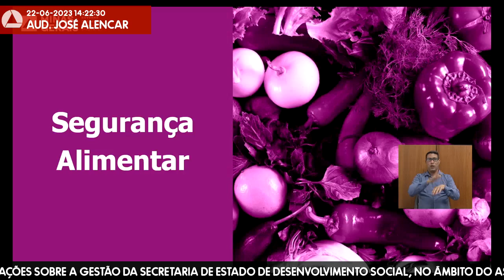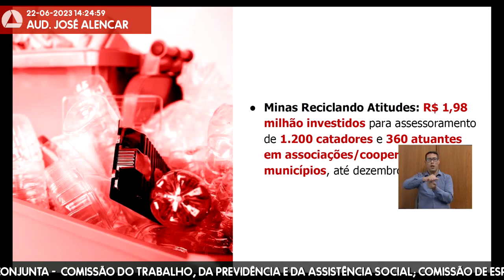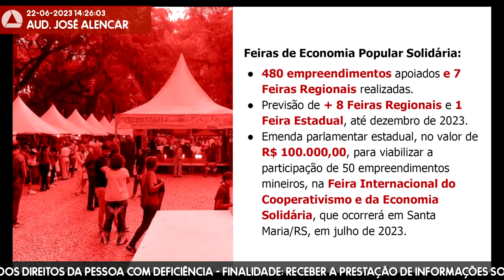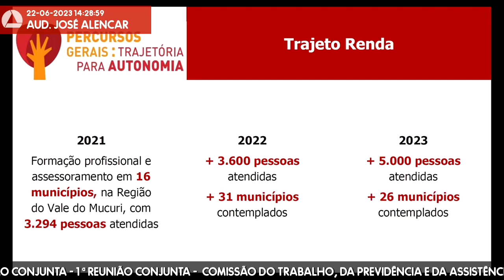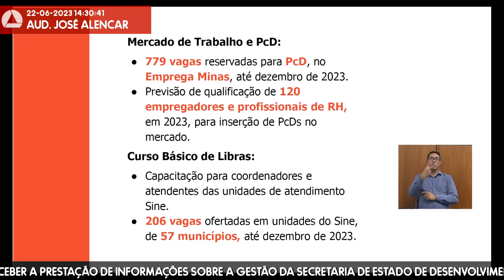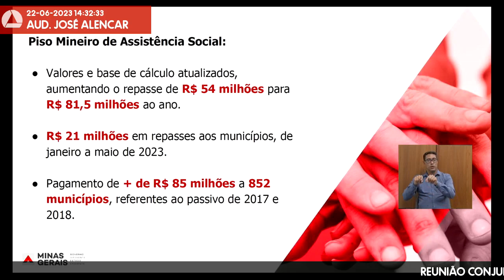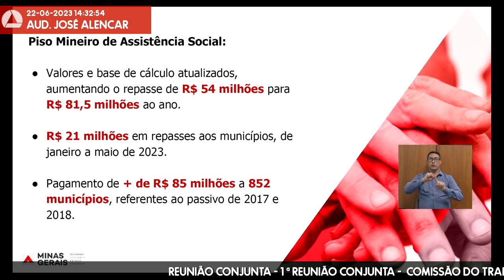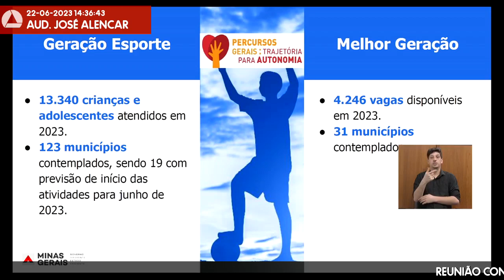22/06/2023 14:00 - Com. do Trabalho, da Previdência e da Assistência Social; Com. de Esporte, ...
Finalidade da audiência: Receber a prestação de informações sobre a gestão da Secretaria de Estado de Desenvolvimento Social, no âmbito do Assembleia Fiscaliza - Prestação de Contas, considerando o período de 1º de janeiro a 31 de maio de 2023.